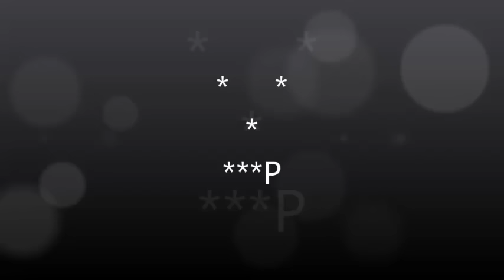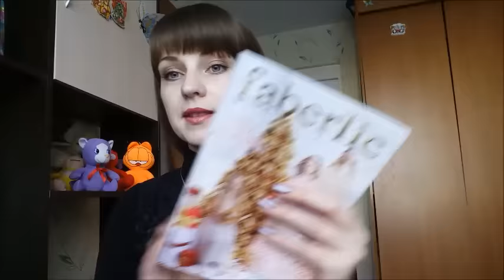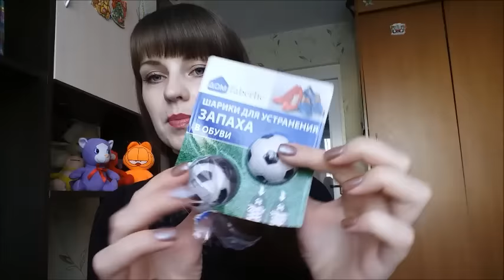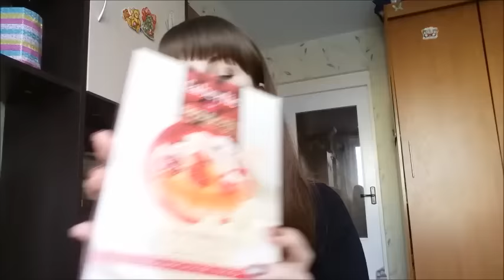То,чего еще не было...